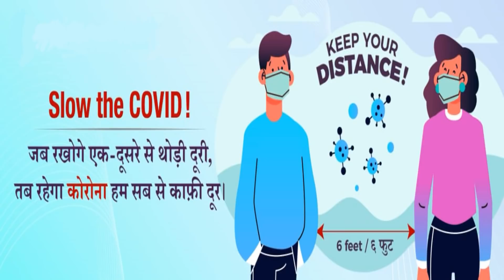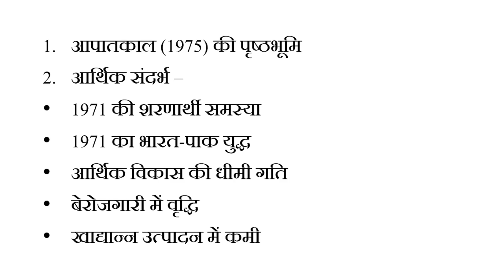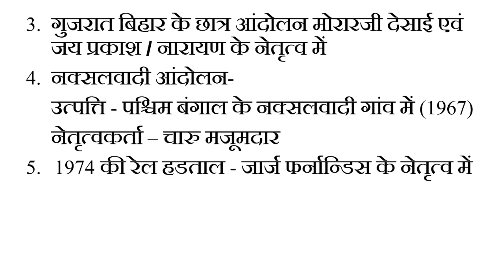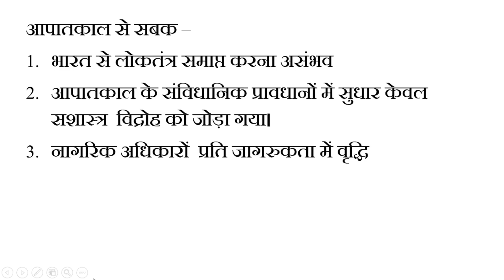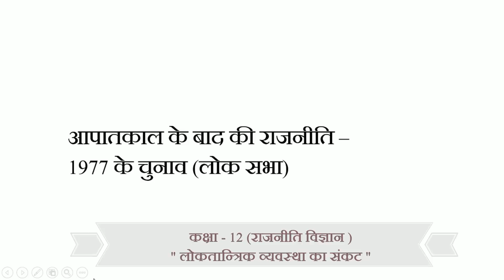10. कक्षा 12- राजनीति विज्ञान | Class 12- Political Science | लोकतान्त्रिक व्यवस्था का संकट